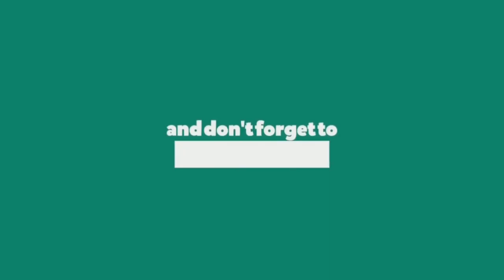Ramzan Ka Isteqbal Dil Sey Hai ? | रमज़ान का दिल से इस्तकबाल है या नहीं? | Maulana Fazle Mumtaz Sb.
SPEAKER :- MAULANA FAZLE MUMTAZ KHAN SB.